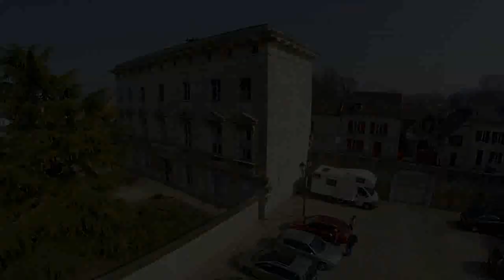Magny en Vexin entre ciel et terre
Visite du futur square Roger Salengro.
Travaux de réhabilitation du boulevard Santerre.
Vue de la zone industrielle de la Demi-Lune.
Jardin de la mémoire et l'hôtel de ville